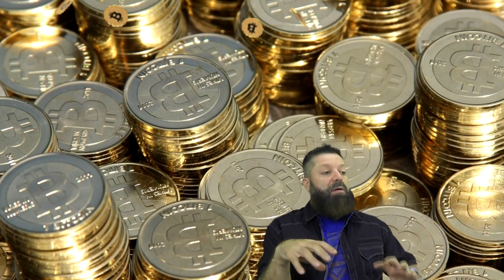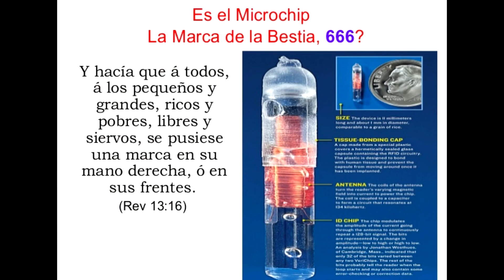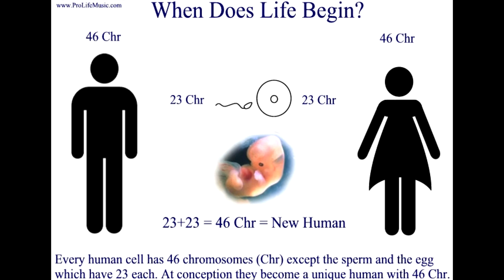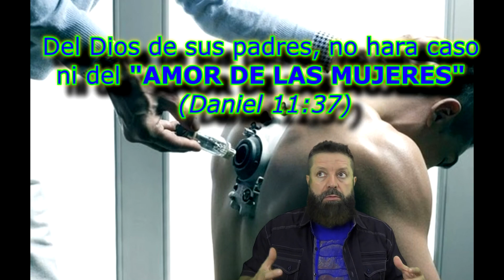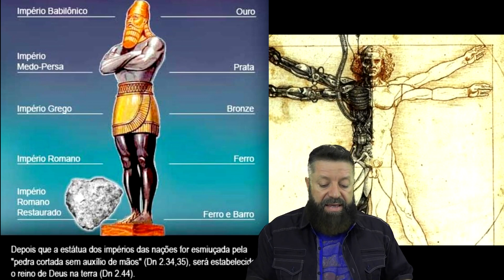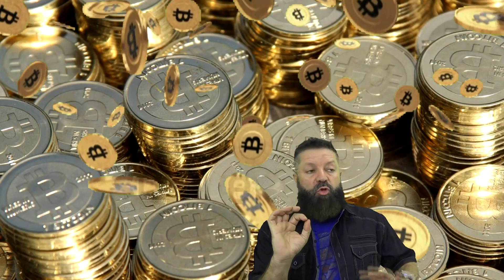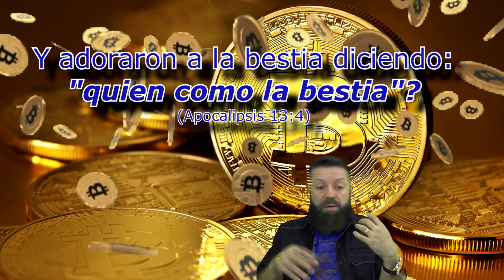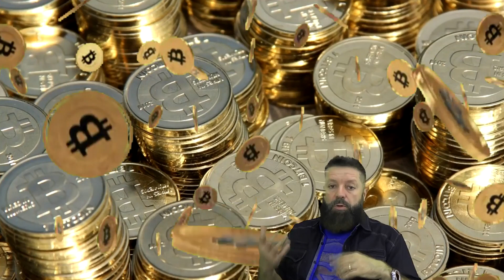ANTICRISTO A LA VISTA!..BITCOIN Y TRANSHUMANISMO FRENTE A LA BIBLIA!!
La divisa virtual y el transhumanismo actual, ha puesto el escenrio ha sentado las bases necesarias para el implemento sin precedentes del reinado futuro del temido ANTICRISTO O ANTIMASHIAJ, tu que piensas?